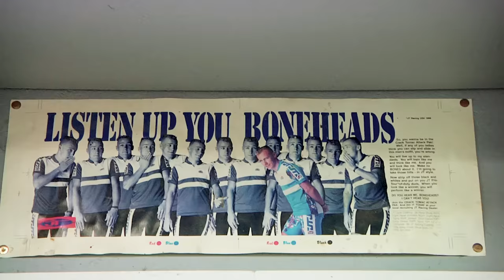Under the Helmet: Eli Tomac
Somewhere on a ranch in rural Colorado, there’s a supercross champion gearing up for an epic rivalry. The stakes couldn’t be higher for Eli Tomac, who just stunned the world with his jump to the “Blu Crew” at Yamaha. A new bike, new dreams, and a whole new upper limit to explore—it’s now up to Eli and the only trainer he’s ever known, mountain bike racing icon John Tomac. Get this first-ever behind the scenes look into life on the ranch as Eli goes full throttle on this new beginning. There’s no doubt he’ll come out swinging in 2022.